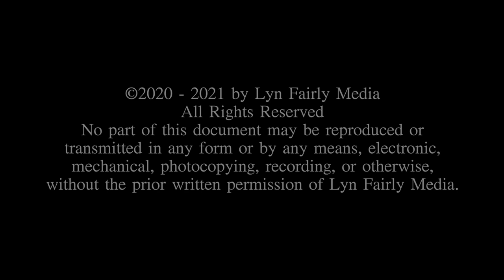SBIFF 2020: "Parasite" Lee Jung-eun Interview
Lyn Fairly speaks with legendary actress Lee Jung-eun on the Red Carpet at the Santa Barbara International Film Festival about her work in the new movie from Bong Joon-ho, "Parasite."